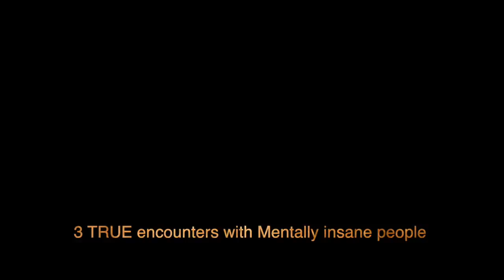3 True MENTALLY INSANE Horror stories | Schizophrenic | Crazy people encounters